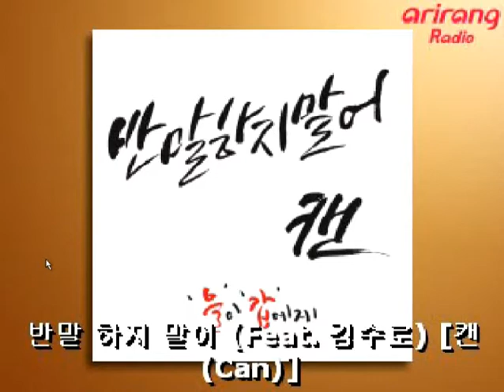[FULL] 130923 NC.A (앤씨아) - Arirang Radio Sound K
Visit nca-updates.com for the latest news and info on NC.A!
Follow us at @NCA_updates too!